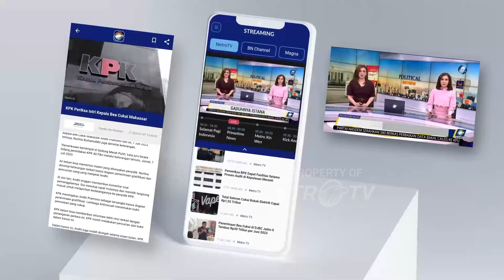The Corrs Bakal Konser di Jakarta, Bawakan Lagu Lagu Ikonik - [ShowBiz]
MetroTV, The Corrs Bakal Konser di Jakarta, Bawakan Lagu Lagu Ikonik